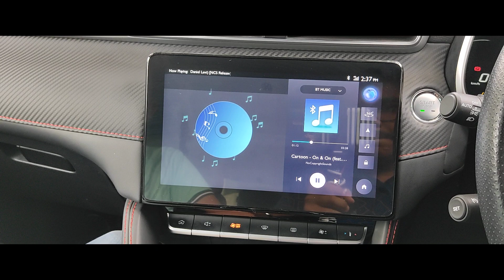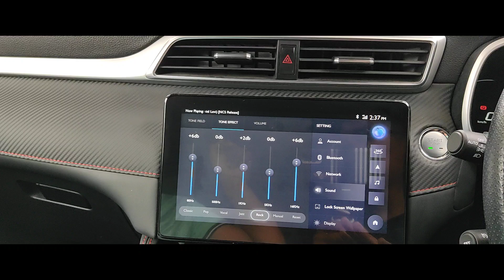MG ZS EV Speaker Test | Stock Speaker Test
MG Motor India
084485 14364